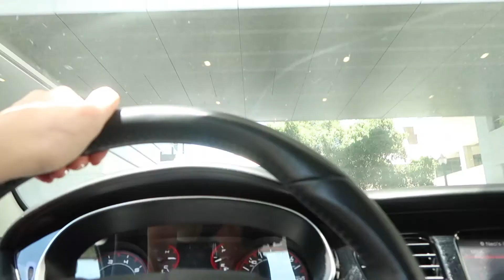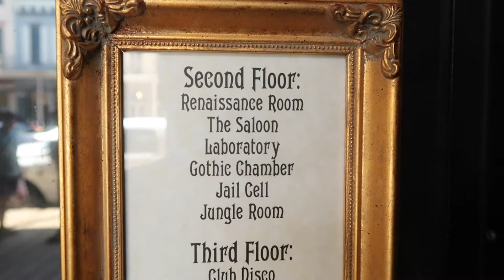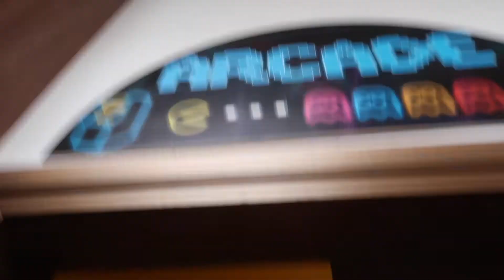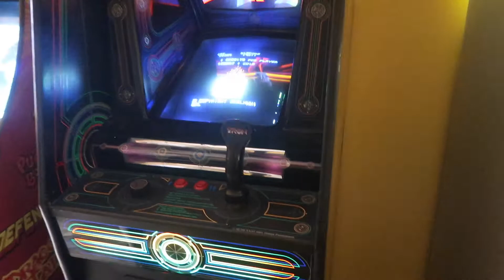NECIKAIT VLOGS | Wig Shopping + Drinks With Bae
Hi (✿´∀`✿)ﾉ
DAY VLOG! In this vlog I go to my favorite costume/cosplay stop in Old Town Sacramento, Evangeline's! They have a wide range of costumes and props from comic book to anime and steam punk to fairytale...EVERYTHING! So if your in the Sacramento area I highly recommend you check it out! I did some wig shopping there in this video, if you do wanna try on wigs just make sure you bring a quarter for a wig cap (you can keep the cap after as well) hehe! I have sooo many wigs from them I'll be doing a wig collection video soon! I had so much fun shopping around in Old Town with my friend Ashe and this was our first time meeting up outside of a con! Then after Old Town I go for a lil night out with my bae and we go to our fave Asain bar for some yummy drinks and pokemon go! Its just a normal day out in my life! I hope you enjoy this video! Thank you so much!〜♡

Song:
Future Girlfriend 音楽 - Benson cut 今夜